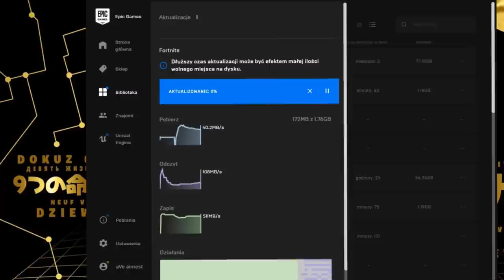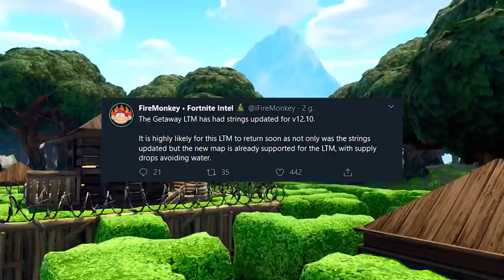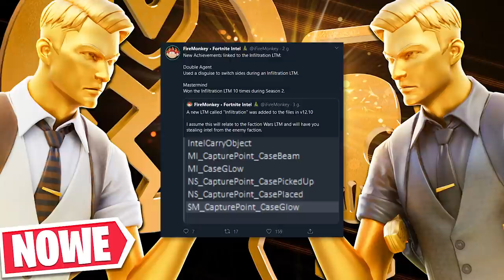*NOWE* Fortnite UPDATE! Wszystkie ukryte zmiany | Nowe skiny, bronie, powrót lam..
♒ Źródełka:
• Główny gameplay: by me
• Firemonkey:

💡 Inne rzeczy, które mogą cię interesować:
⠀⠀• Gram na PC, a jego podzespoły to m.in.:
⠀⠀- Obudowa PC: Corsair Obsidian Series 500D RGB SE Premium
⠀⠀- Procek: Intel Core i9-9900K 8x 3.60GHz
⠀⠀- Chłodzenie Procka: Nzxt Kraken X72
⠀⠀- Karta Graficzna: RTX 2080Ti
⠀⠀- Płyta główna: MSI MEG Z390 GODLIKE
⠀⠀- Pamięć RAM: G.SKILL 32GB 3200MHz Trident Z RGB LED CL14
⠀⠀- OS: Windows 10 Pro